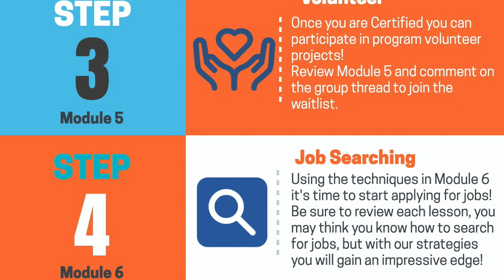Land Your 1st Salesforce Job | How Many Certifications Do You Need | Myth Busted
Interested in a Salesforce Career? Try the free resources below!

Are you interested in the Salesforce Career Development Program but have some final questions?

If you're still working on landing your first job or jumpstarting your Salesforce journey and need the extra motivation we have just what you need. It's called the Salesforce Career Development Program and it's going to change your life!

✅ This program will take you from wherever you are today to landing your first Salesforce job in 6 months or less with our average alumni making $72,000 entry-level and over $100,000 within the first 3 years!
✅ You need to dedicate 10 hours per week of your time. The program staff and guidance will take care of the rest!
✅ This is the only place you will find LinkedIn Reviews and Mock Interviews specific to Salesforce from the most experienced Salesforce Career Professionals on the planet. Truly World Class!
✅ We will teach you exactly what to do to in order to get your 1st and 2nd Salesforce Certifications. One is all you need, but we are ready to walk you through the first 2 certifications and plan to add more soon!
✅ We guarantee you real world experience through our hands on program project, managed by a Senior Salesforce Consultant. You will work with a team and implement Salesforce from start to finish! We will guide you to getting the experience you need to stand out in interviews, resumes and LinkedIn
✅ We will give you access to a complete archive of Interview and LinkedIn Profile Review Sessions with feedback. This allows you to see examples of others as they Interview as well as how they handle their LinkedIn profiles so you can make sure you are prepared! You even have the option to get your very own 1:1 Mock Interview and LinkedIn review for targeted feedback and practice.
✅ We will conquer every obstacle, breakdown every barrier and make sure that nothing stops you from landing a job in a high paying and rewarding career!
✅ The Salesforce Career Development Program is the ultimate guided approach to SalesforceJobs and will fast track your path to a FullyRemote career!